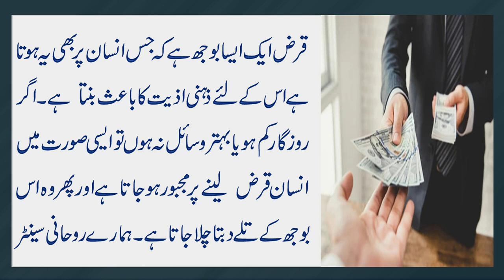Qarz Pahar K Brabar Kiyun Na Ho Naqsh Mauzam Se Khatm Hoga | Qarz Se Nijat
Aaj Ki Video Mein Qarz Se Nijat K Bary Mein Btaya Gya Hai Tafseelat K Liye Video Ko Mukamal Dekhein.

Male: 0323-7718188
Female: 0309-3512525